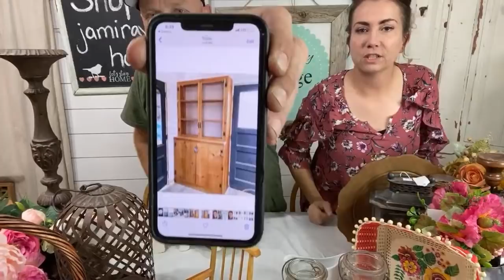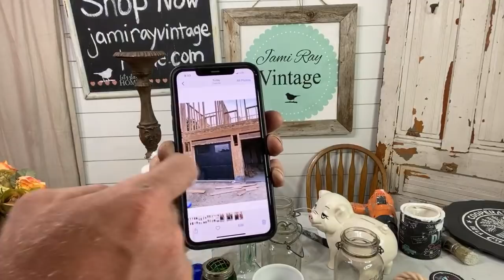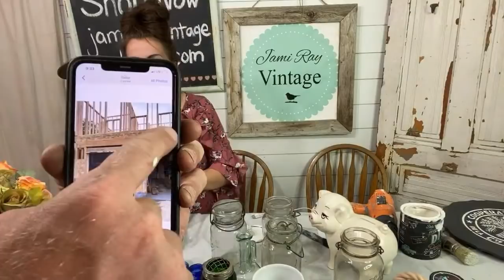Thrifting And Yard Sale Finds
Thrifting and yard sale finds from our week and how much we paid and what we'll do with them.

220 grit Sanding Disks 100 pack
Wooster Foam King Brush